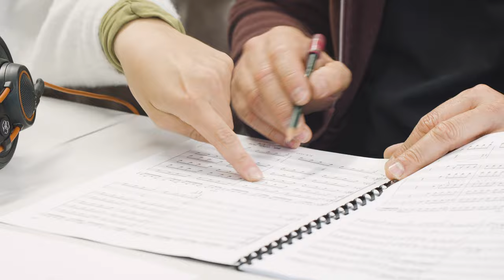VILLA VIVALDI (Elisabeth Champollion) – official CD trailer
OFFICIAL CD TRAILER

Elisabeth Champollion – Blockflöte und Leitung
Franciska Anna Hajdu – Violine
Henriette Otto – Violine
Yuko Hara – Viola
Jule Hinrichsen – Violoncello
Luise Enzian – Harfe
Pedro Alcàcer Doria – Gitarre
Rüdiger Kurz – Kontrabass
zu Gast: Daniel Sepec – Violine

Antonio Vivaldi:
Flautino Concerto RV 443
Violin Concerto RV 343
Flute Concerto "La Notte" RV 439
Mark Scheibe: Villa Vivaldi
Moritz Eggert: traité des passions

Das Programm „Villa Vivaldi“ verbindet genreüberwindend, greifbar, hörbar
 und unmittelbar bewegend die virtuosen Instrumentalconcerti von Antonio Vivaldi
 mit modernen Werken, die ausdrücklich für dieses Programm komponiert wurden.

Moving effortlessly across genres, “Villa Vivaldi” palpably and audibly links
 Antonio Vivaldi’s virtuoso instrumental concerti to modern works specifically written
 for this program.

trailer by tobiashentze.de